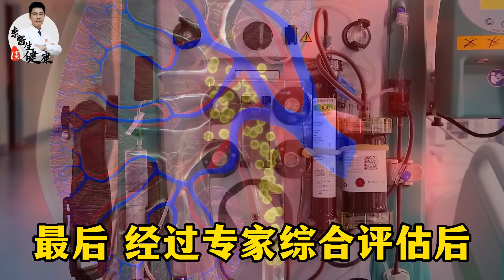吃它3个月等于自杀，患上重度肾衰竭，只因犯了一个错丨李医生谈健康【中医养生】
吃它3个月等于自杀，从轻微损害到重度肾衰竭，只因犯了一个错丨李医生谈健康【中医养生】